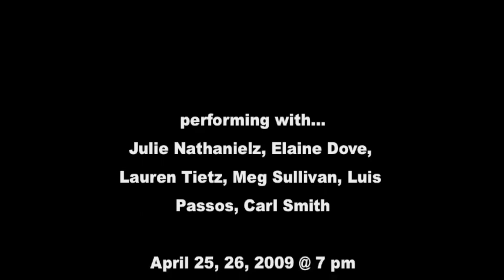Heloise Gold prepares for Fusebox Festival 2009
Heloise Gold brings her special brand of playful entertainment and artistic curiosity to this year's Fusebox Festival 2009 in Austin, Texas.